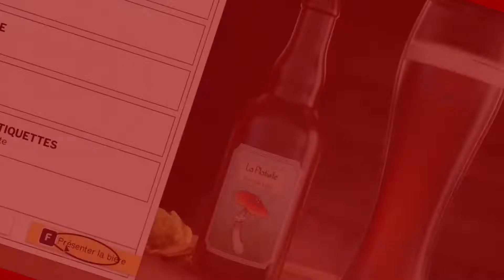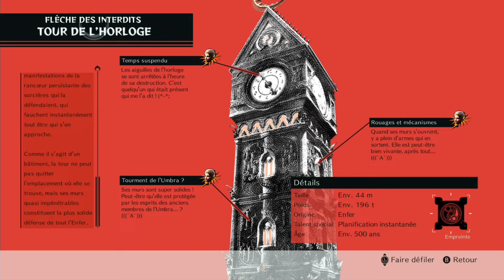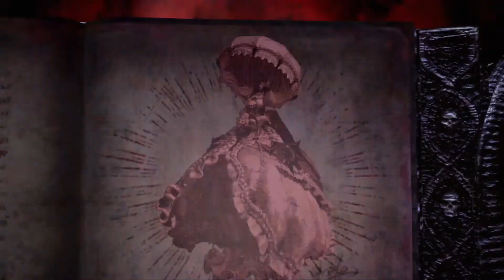Bayonetta 3 #13 : Clip de Thriller ?!?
Bonjour à tous ! On continue notre aventure dans ce magique Bayonetta 3 !